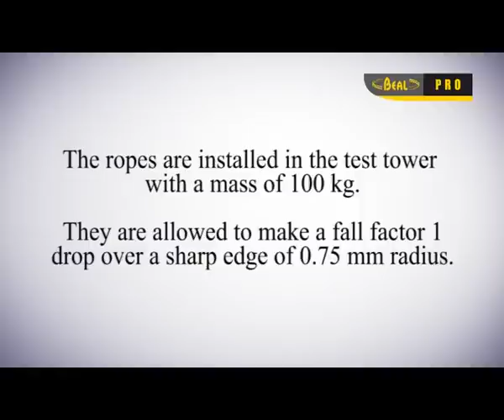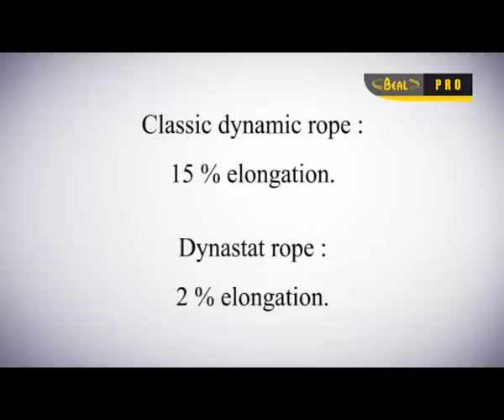BEAL DYNASTAT 10.5mm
The DYNASTAT conforms to two standards, both the semi-static (CE EN 1891 type A) and the dynamic rope standard (CE EN 892).

First and foremost, it is a classic semi-static rope, with little stretch. Ideal for work positioning, DYNASTAT is well adapted to various types of work on ropes, rescue and tactical applications.

In the event of an abrupt and violent fall, an internal Vectran 'fuse' will rupture; the rope then becomes dynamic, with all the inherent security of dynamic rope. The fuse will rupture under a force of around 3 kN.

This rope is ideal for delicate operations at height, pylon climbing, clock towers, rescue and rapid technical intervention.

This rope is supple and easy to handle, it does not shrink and therefore does not become stiff with use.

With only 2% stretch, it is ideal for work on rope; with resistance equal to 10 falls at 1.77 fall factor, it is a truly excellent dynamic rope.